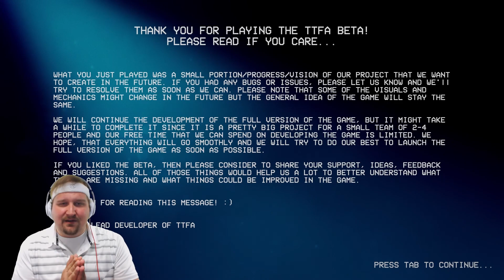CREATURES OF THE NIGHT! [Try To Fall Asleep (Beta)]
Hallucinations will not keep me from falling asleep! How do you think I stay this sexy? I NEED my beauty rest!

Much Love!